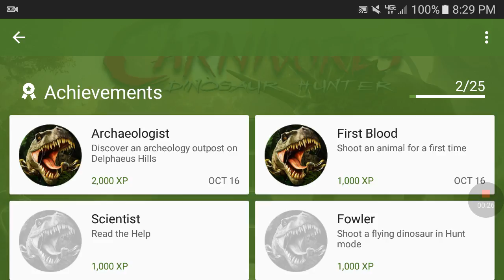Lets play Carnivores ep.1. "Big game hunter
Journey with me to hunt the forgotten past